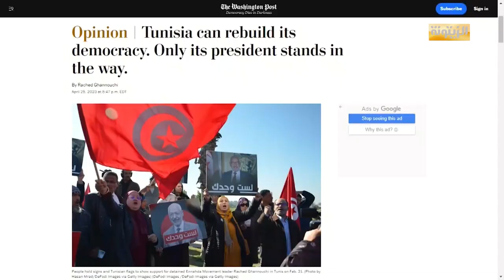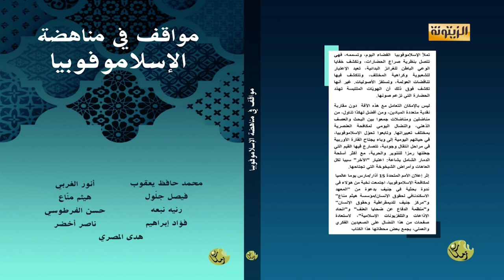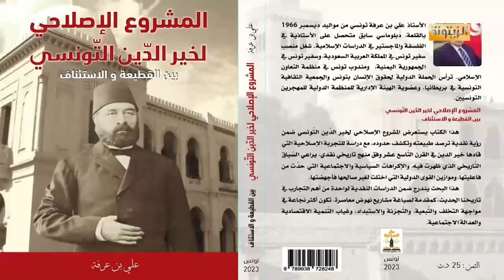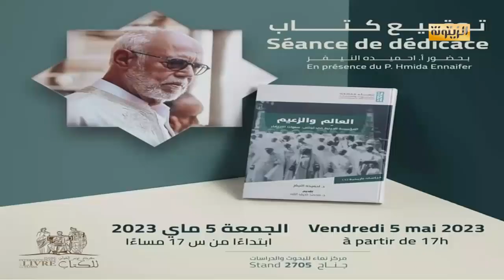برنامج حصاد 24 الأربعاء 3 ماي 2023